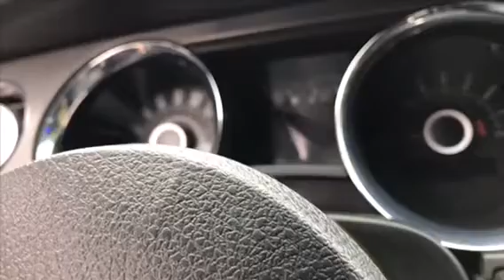Car reveal locally locos don’t lose sight